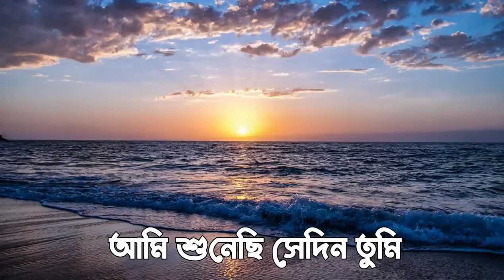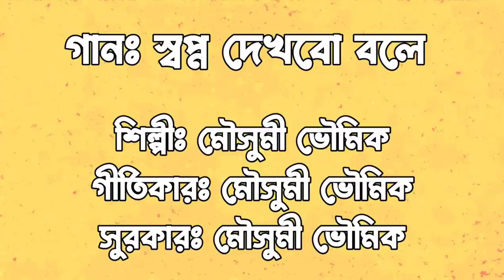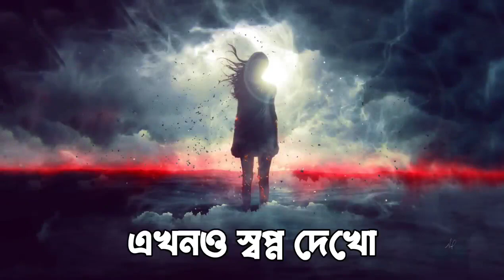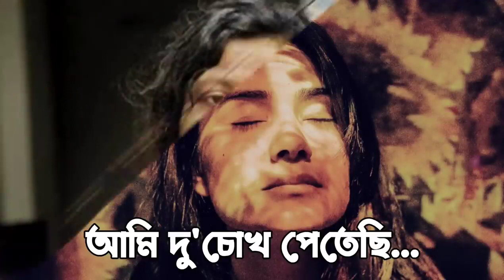আমি শুনেছি সেদিন তুমি | লিরিক্স | মৌসুমী ভৌমিক